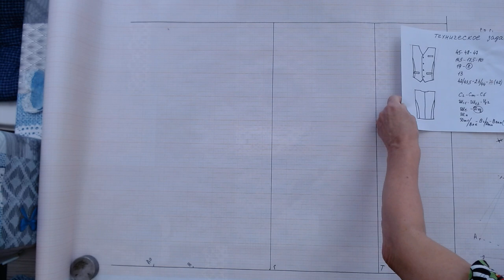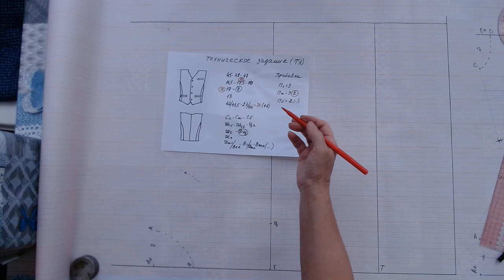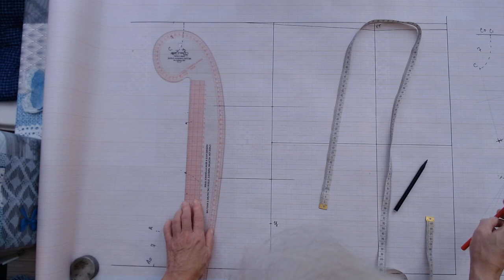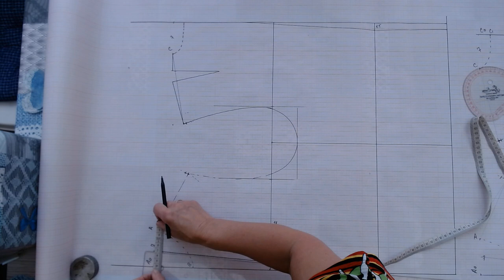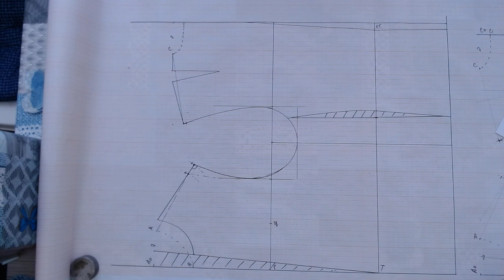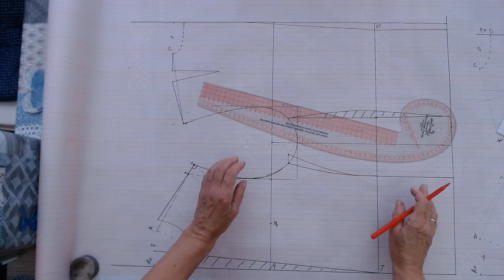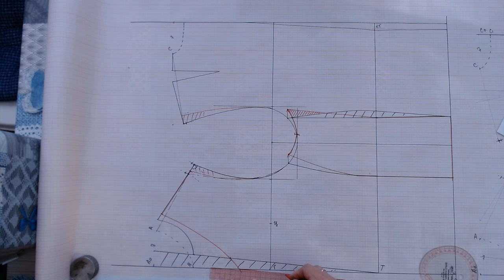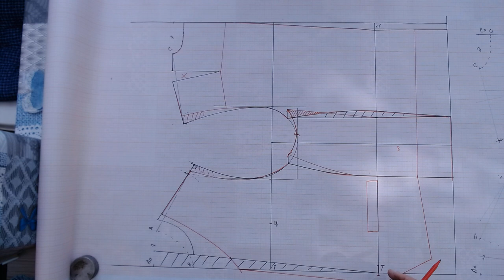Шьём школьную форму. Жилет для мальчика. Галина Коломейко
В этом видео на канале Галина Коломейко кройка и шитьё, я рассказываю, как построить выкройку на мальчика 10 лет. Его мама Лена недавно стала участницей моего бесплатного швейного клуба в телеграмм. Ссылка для всех желающих здесь.
Она сняла мерки (2 раза - первые я забраковала), я выбрала прибавки, составила техзадание и построила выкройку.
В ней я впервые показываю, какая отличительная особенность есть в построении мужского приталенного силуэта от женского.
Если вы станете её применять для своих любимых, качество посадки станет высоким сразу. Конечно только в том случае, если вы научились точно снимать мерки, определять баланс - осанку, и умеете подравнивать снятые измерения под стандартные значения.
Об этом всём я ужу не раз вам здесь рассказывала.
Кому трудно сориентироваться на канале, купите первые два урока моей видеошколы. Вернее один, потому что первый бесплатный. А второй стоит чашку кофе в аэропорту.